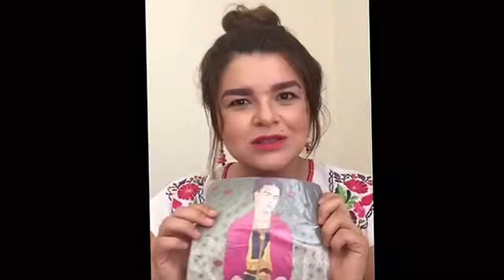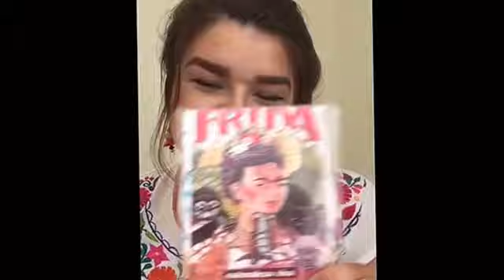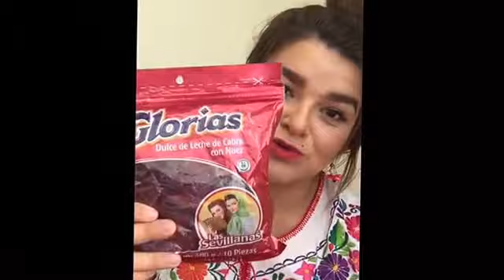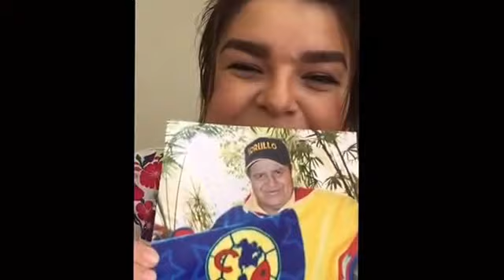REGALOS DESDE MEXICO!!! Gracias a tod@s!!❤️❤️ :)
Espero que les haya gustado el videito así como me ven de simple en el video así me veras diario jajaja

En Instagram como vintagegirls_kais

Contáctanos aquí